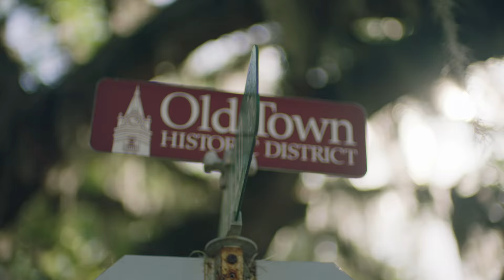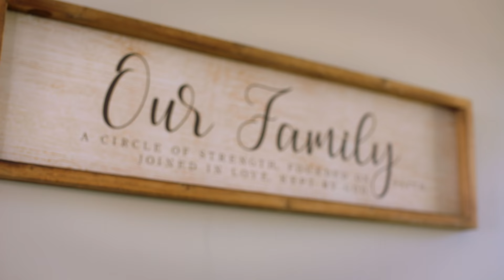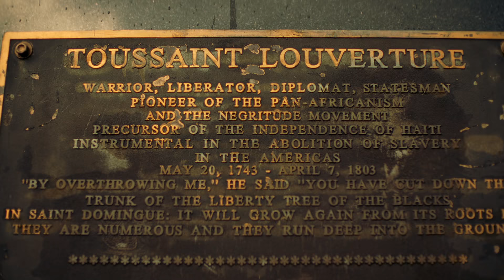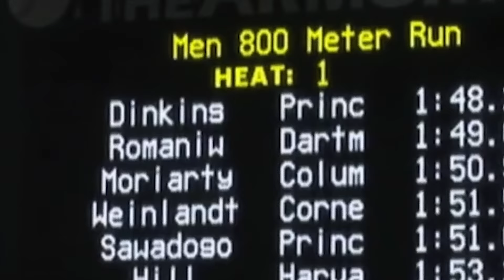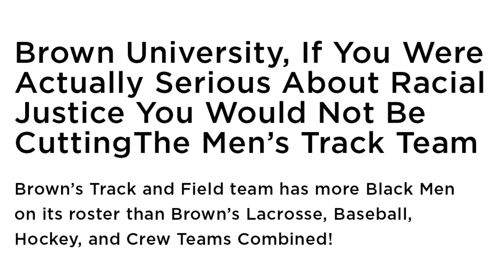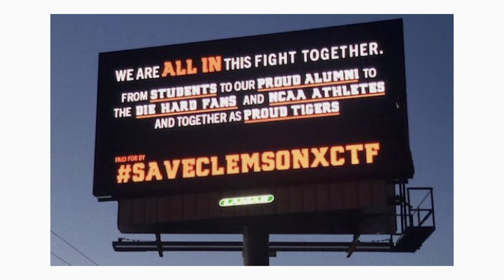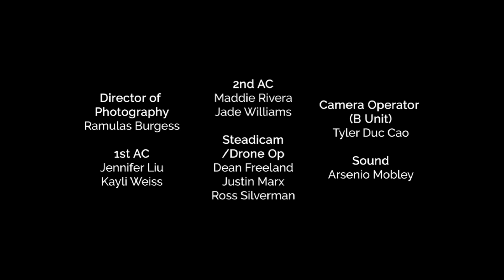Running While Black: We Are Here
Directed by Jenn Shaw and narrated by Jackie Joyner-Kersee, Running While Black is a 3-part series in partnership with adidas that changes the conversation in sports; promoting equality and highlighting runners whose shared identity shapes their daily experiences.

The Ahmaud Arbery Foundation will kick off the series with a powerful remembrance of Ahmaud and the heartening story of how those he left behind have lifted up the Black community. Ahmaud’s murder has gripped the world through national television coverage and global protests, and this episode focuses on the legacy of Ahmaud, his mother's drive to empower communities, promote safe running, and the foundation’s commitment to serve and protect the next generation of runners, specifically Black men and boys.

The first episode will also feature Ashley Toussaint, a track coach and the founder of Running Edge 305 based in Little Haiti, Miami, and Russell Dinkins, a graduate of Princeton, and a five-time Ivy League Track and Field champion in the 400m and 800m who has focused his efforts on saving collegiate track and field programs.

A Religion of Sports Production

Supported by adidas